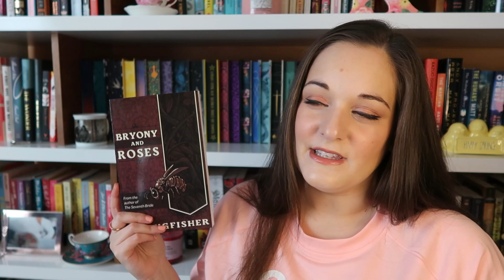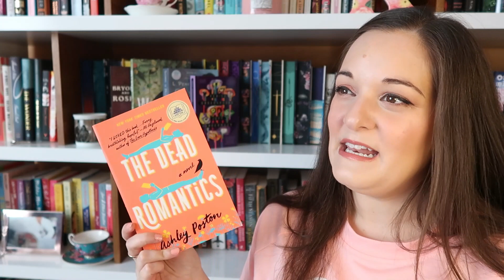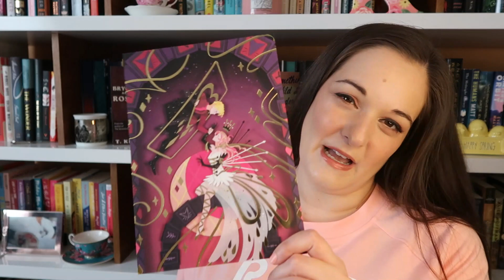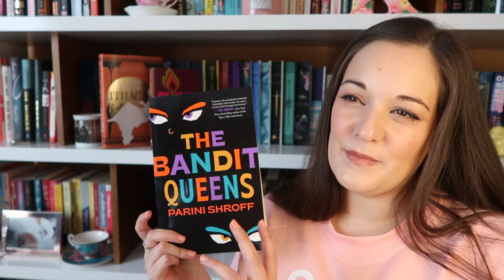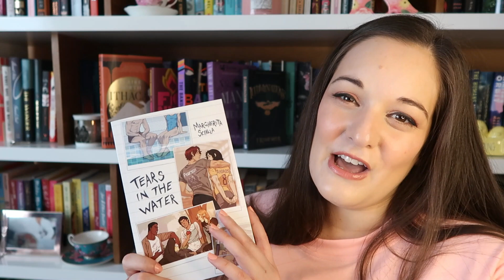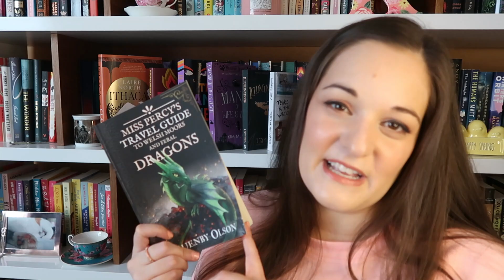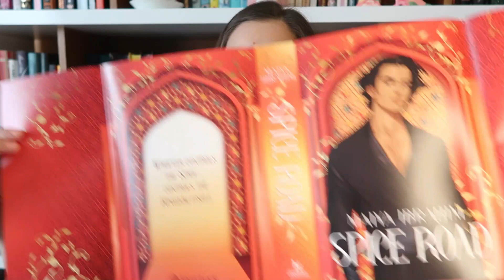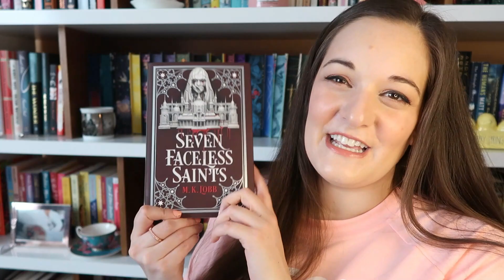Book Haul | Force Me to Read All of These!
📚The Book Check Out Book Club📚
March Book: Song of Blood & Stone by L. Penelope
Live Show: TBD